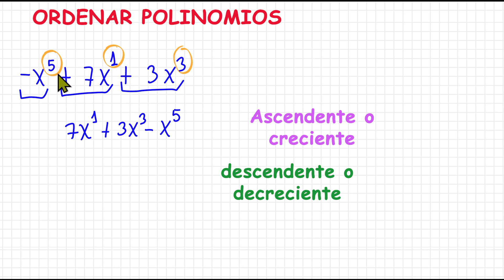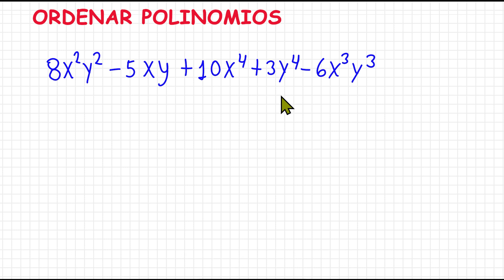ORDENAR POLINOMIOS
Aprendemos como ordenar polinomios rápido y fácil con varios ejemplos.

0:00 Concepto
1:10 ordenar en forma descendente o decreciente
4:50 ordenar en forma ascendente o creciente
7:05 ejemplo 02
9:13 Ordenar con dos variables